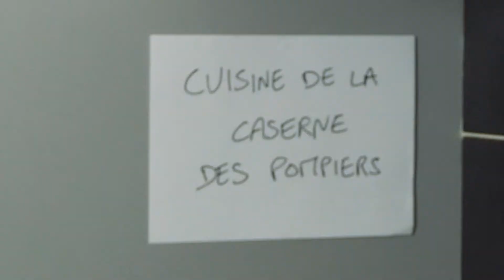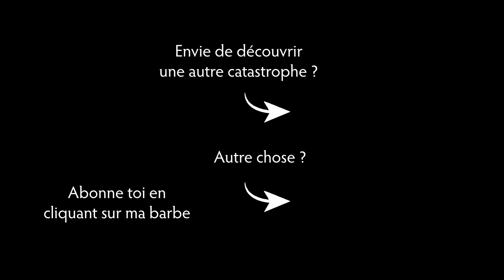700 puits de PETROLE en FEU pendant 9 mois // Koweït (1991)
A la fin de la Guerre du Golfe, en février 1991, l'armée irakienne met à feu plus de 700 puits de pétrole en se retirant du Koweït, qu'elle avait envahit quelque mois plus tôt. Ces feux ont brûlé pendant près de 9 mois, jusqu'en novembre 1991. Bienvenue dans ce nouvel épisode de GEOSPOIL, où l'on cherche à comprendre comment ce type d'incendies fonctionne, et comment ils ont pu être maîtrisés.

Gauthier Delplace

Merci à Agathe et Ellie pour l'aide au cadrage !

La majorité des informations présentées dans cet épisode proviennent du livre "The Kuwaiti oil fires" de Kristine Hirschmann (2005 ; Facts On File, Inc.) et du documentaire "Fires of Kuwait" de David Douglas (1992), dont vous pouvez à de nombreuses reprises aperçevoir les superbes images tout au long de l'épisode.

Sur les impacts environnementaux :
El-Baz, F., & Makharita, R. M. (Éds.). (2016). The Gulf War and the Environment. Routledge.
Hobbs, P. V., & Radke, L. F. (1992). Airborne Studies of the Smoke from the Kuwait Oil Fires. Science, 256(5059), 987‑991.

Crédits images :
Tentes désert Lukas Jackson / Reuters